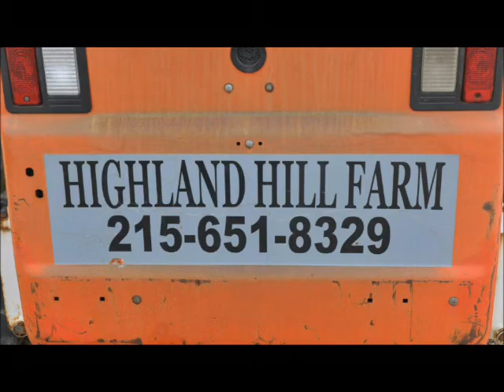Pots for potting for sale East Coast tree delivery